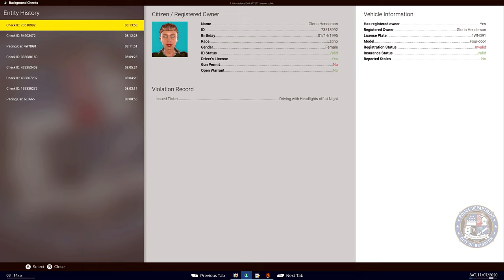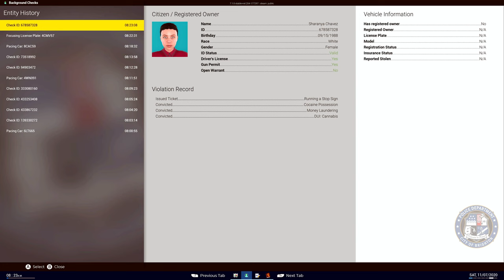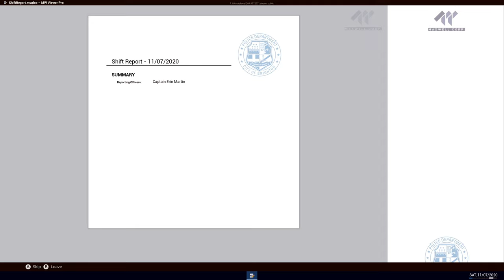Police Simulator: Patrol Officers | Episode 113 | British Mod Revisited!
Let's play Police Simulator: Patrol Officers, It's Time to revisit the British Mod!